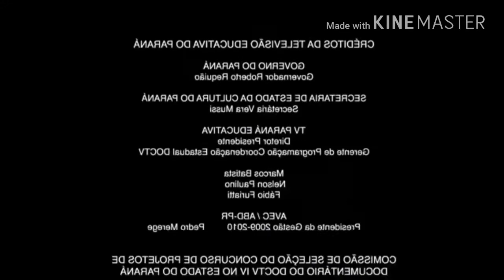Eis que seus amigos perguntam se vc é ciumento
Like kkk